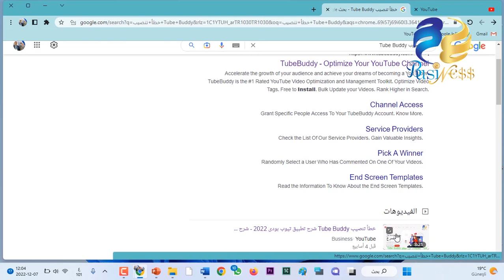تصدر نتائج البحث يوتيوب 2023 - Shorts # - الدكتور يوسف منافيخي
أولا: تصدر نتائج البحث:
تقدم للفيديو في محركات البحث والظهور في نتائج البحث الأولى
 - فمحركات البحث هي مصدر 70% من الزيارات حيث يقوم الزوار باللجوء إلى محركات البحث المختلفة للإجابة على أسئلة معينة أو البحث عن موضوع أو خدمة
- تطبيق كيف تتم تصدر البحث يوتيوب
ويعد اليوم محرك البحث google من أهمها ومنها يوتيوب
تصدر نتائج البحث يوتيوب - Shorts # - الدكتور يوسف منافيخي شكرا لك على المشاهدة 😍 ◀
وعمل لأيك (👍) وشير للفيديو ◀